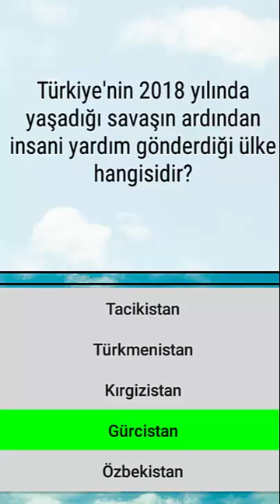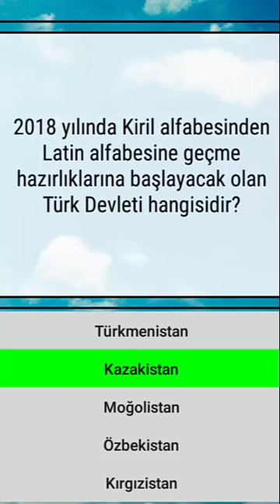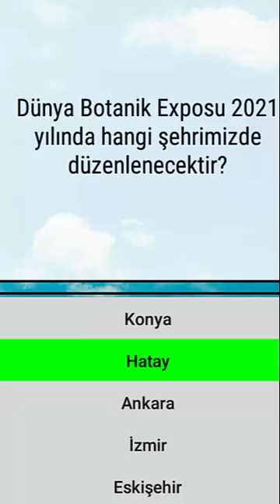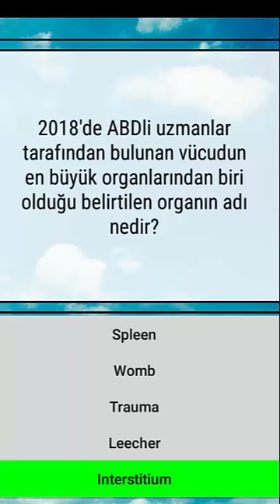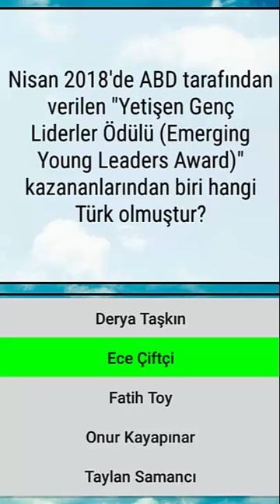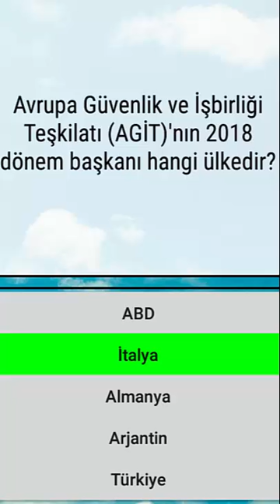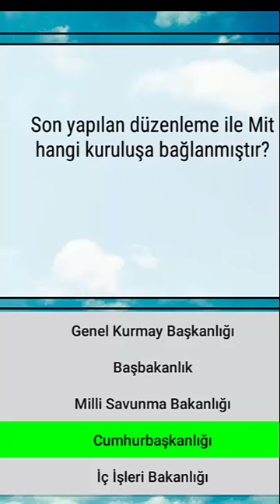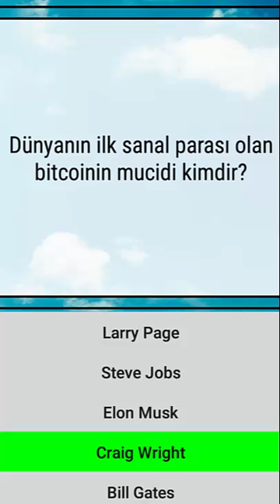2018 KPSS GÜNCEL BİLGİLER ( ÇIKABİLECEK SORULAR )